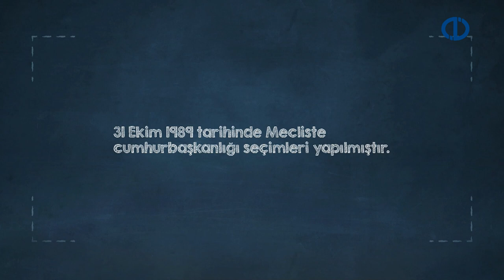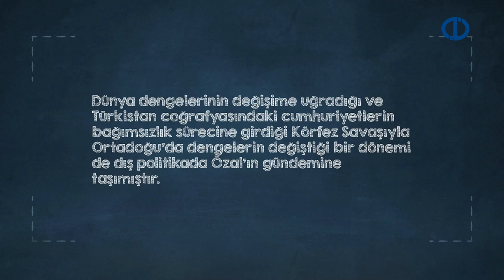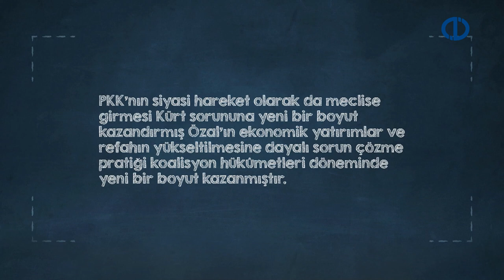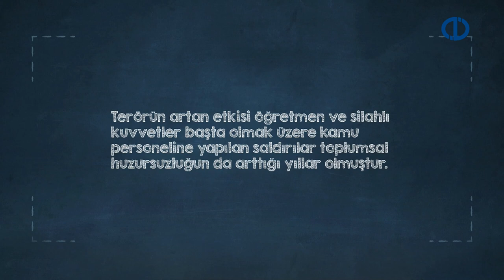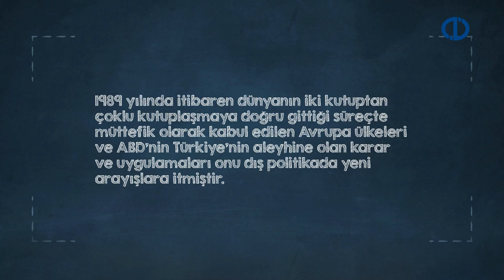ATATÜRK İLKELERİ VE İNKILAP TARİHİ II - Ünite 6 Konu Anlatımı 2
İkinci Dünya Savaşı sırasında takip edilen savaş dışı kalma politikasının uluslararası dinamiklerini daha iyi değerlendirebileceksiniz.
Türkiye’nin Batı Bloku’na yakınlaşma çabalarının arka planında geçen olayları ve sebeplerini sorgulayabileceksiniz.
Kıbrıs’ın Türk dış politikasındaki temel konulardan biri haline gelmesinin sebeplerini analiz edebileceksiniz.
Türk dış politikasında çok yönlü uygulamaların gerekçelerini ve artı ve eksilerini daha realist bir şekilde açıklayabileceksiniz.